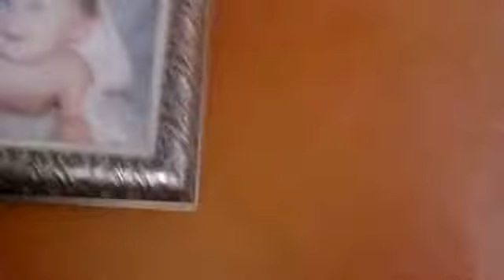TitleVlogmas Day 2